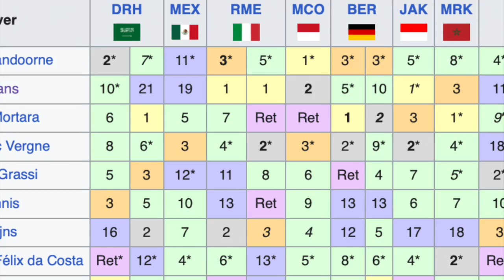REVIEW: Formula E 2023 Season - Has history repeated itself?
We have seen a whole new generation of Formula E this season at the Mexico E-Prix.
And after completing 3 races i would like to share my thoughts about start of Formula E’s new era.
This video includes comments related to the start of Gen 3 era and the first three races of ABB FIA Formula E 2023 World Championship.
The season started with a total Porsche domination. I shared my reviews about Pascal Wehrlein, Jake Dennis, Porsche, biggest surprises and biggest disappointments from first three races (DS Penske struggling with double champion driver lineup; Jean-Eric Vergne and Stoffel Vandoorne.
And it looks like history is repeating itself..  After the regulation changes and converting to the turbo hybrid era, German automotive giant Mercedes AMG Petronas Formula 1 team started dominating F1 with championships from Lewis Hamilton and Nico Rosberg. And we have converted to a new era in Formula E too. And another German giant Porsche looked very dominant in early stages as Pascal Wehrlein, racing for Porsche team has finished 2nd, 1st and 1st in first 3 races. Jake Dennis who is racing for Avalanche Andretti team which uses Porsche powertrains has finished 2nd, 1st and 1st. We will see whether another German giant will dominate the new era of a series but Porsche looked as strong as 2014 Mercedes.